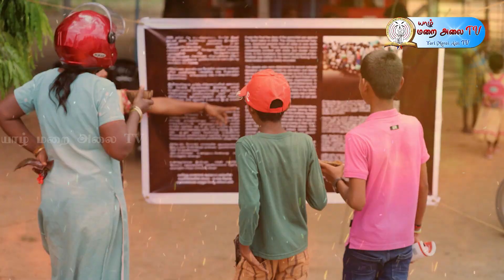முள்ளிவாய்க்கால் முடிந்து போன கதையல்ல மே 18